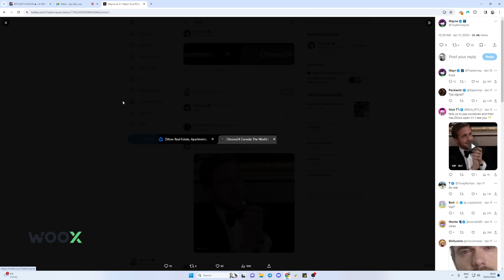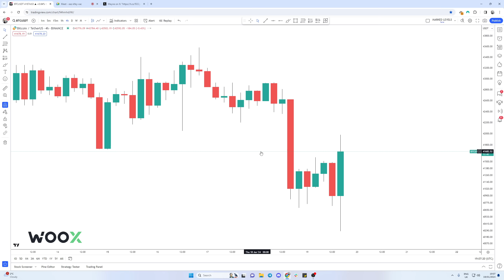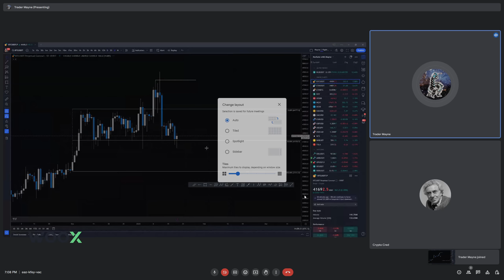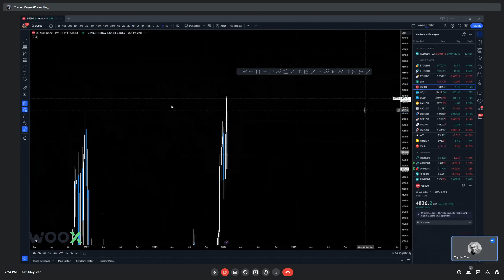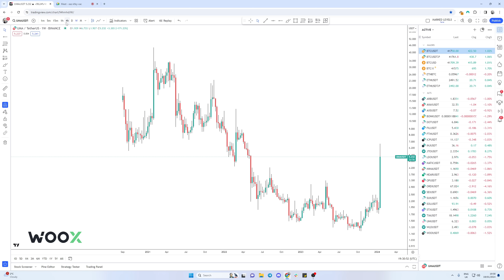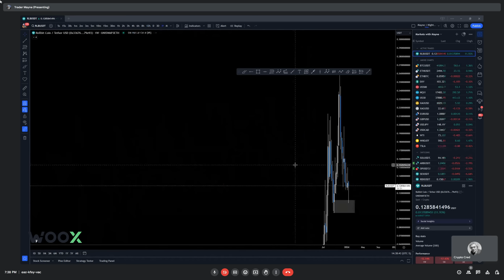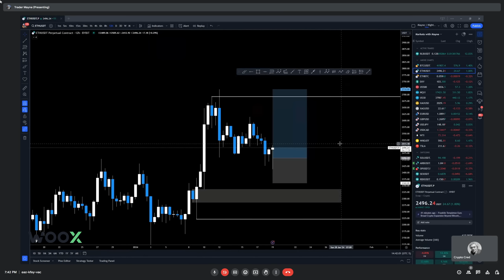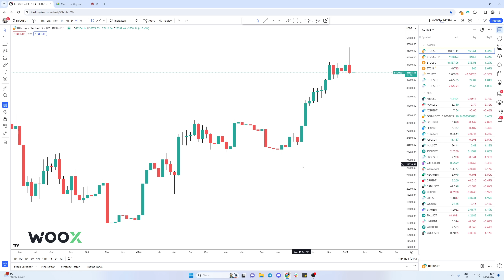Is Price Action Trading A Cult? Ft. TraderMayne